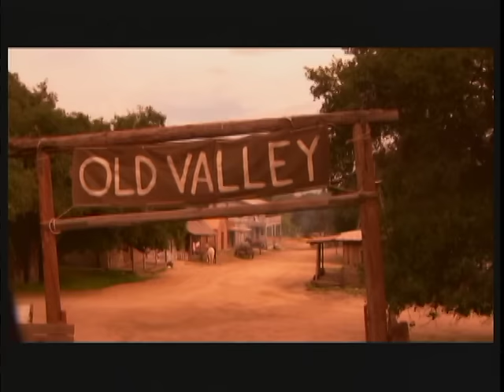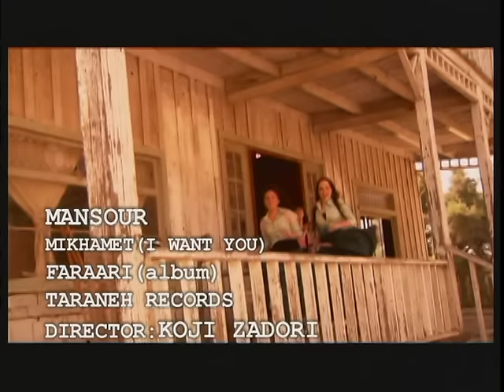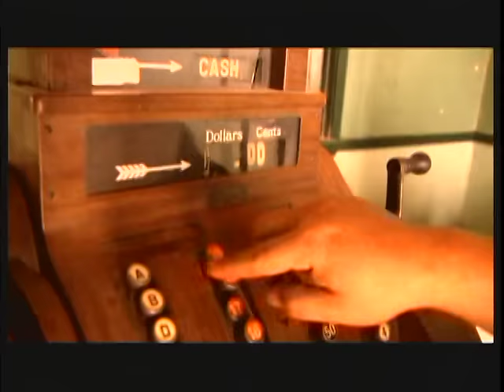Mansour - Mikhamet منصور - میخوامت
Artist: MANSOUR
Song: Eshgh Atashi
Lyrics: Paksima Zakipoor
Arrangement: Brian Wayy
Label: MansourMusic CO.
Director: Koji